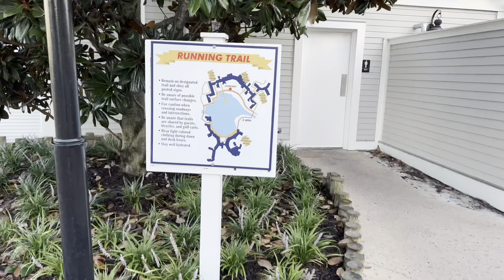Dopey Diaries - Personal Healthcare Companion Fail - Road to Dopey 2023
Neville Land is a channel that hopes to bring several differents types of content to keep bringing you back to see whats new and exciting. We are always on the go.